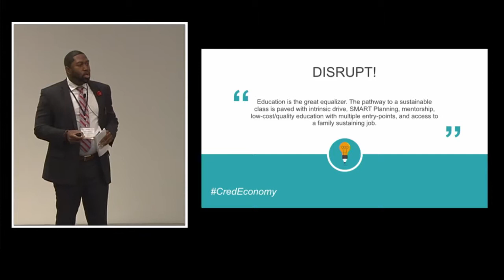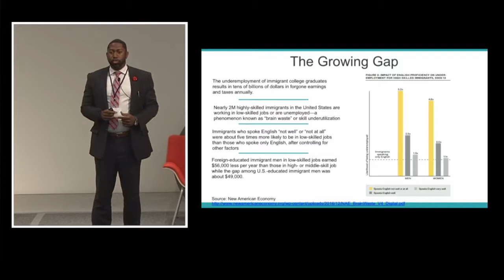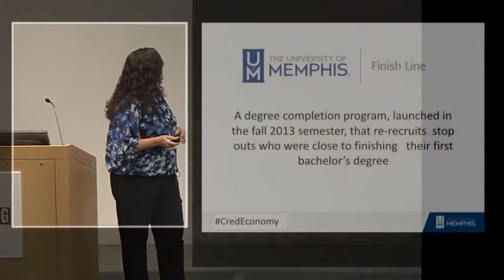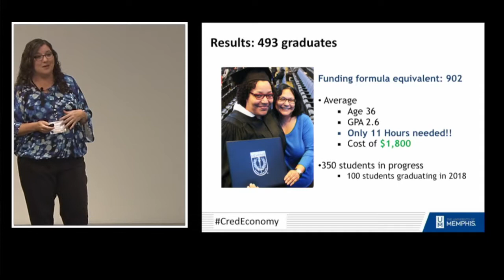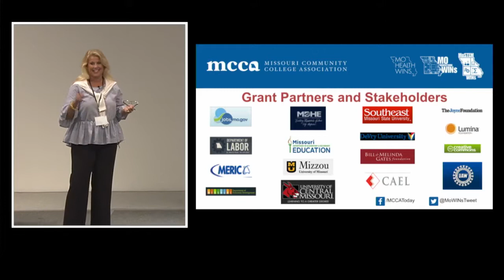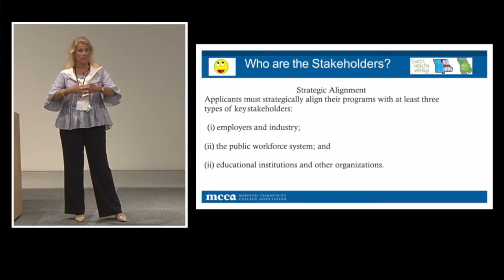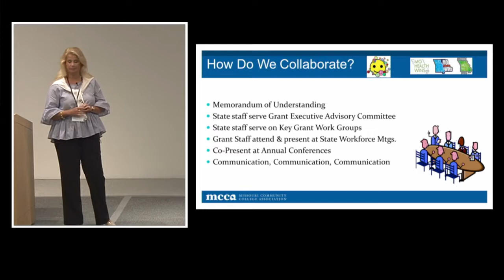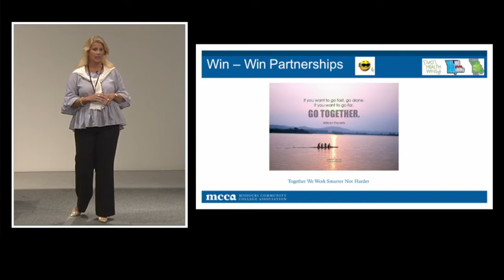Solving the Skills Gap Showcase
The Summit on the Credentialing Economy (CredEconomy) convened in Washington, DC on June 7-8, 2018. The Summit was co-hosted by Saylor Academy and Connecting Credentials, and discussed issues including postsecondary education and credentialing, hiring practices and technological innovations and disruptions in teaching, learning and hiring.
Panelists:
Selvon Waldron, Carlos Rosario Public Charter School
Tracy Robinson, University of Memphis Finish Line Program
Dawn Busick-Drinkard, Missouri Community Colleges/MoWins